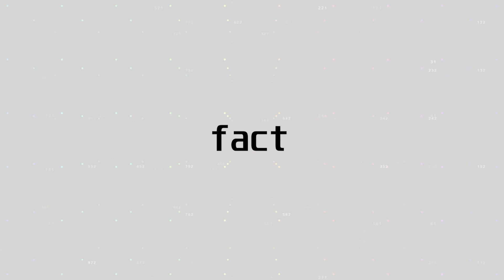Green Flashing Sun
Filmed 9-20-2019.  The green flash of the sun is an interesting sight.
What do you think causes this green flash?